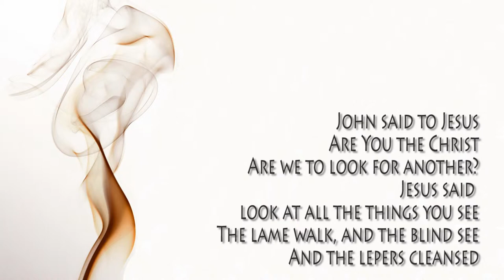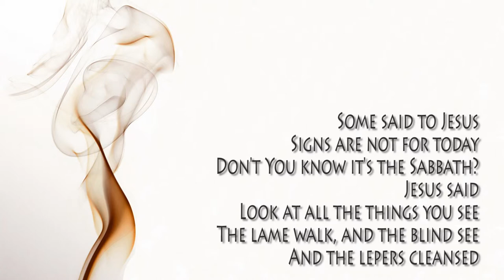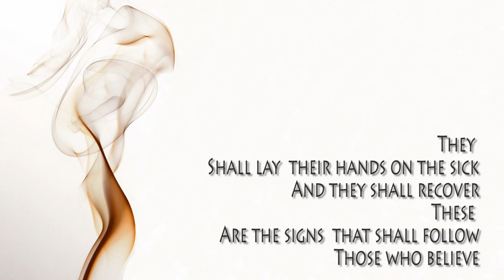Signs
Mark 16:17-18 These signs shall follow those who believe!